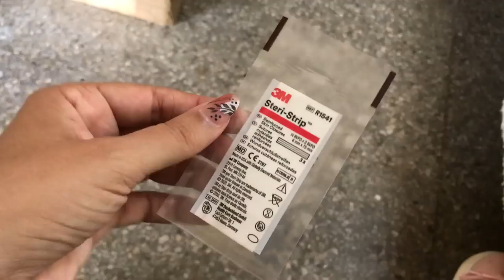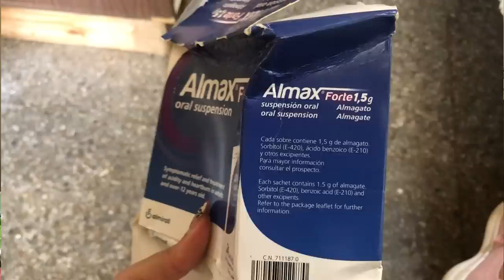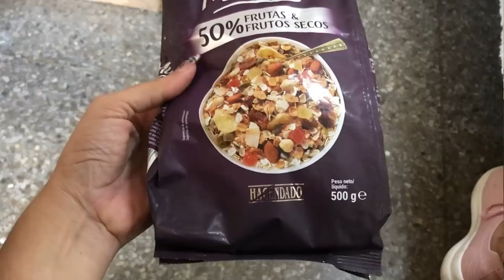Mi ABUELA REACCIONA a cosas que ya No Ve en CUBA (Recibimos Paquetes desde ESPAÑA)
Aquí estamos nuevamente en otro videito abriendo paquetes con mi abuela, ya que tanto les gustó a ustedes el anterior que estuvimos haciendo. Espero lo disfruten.